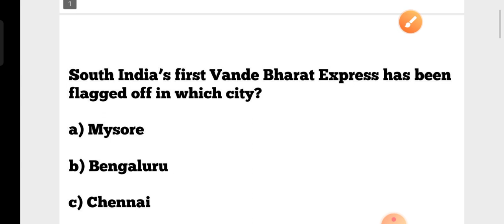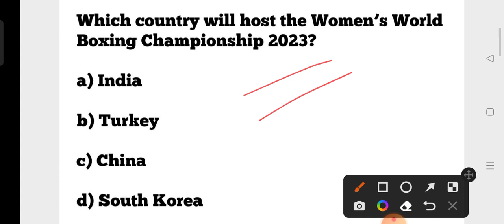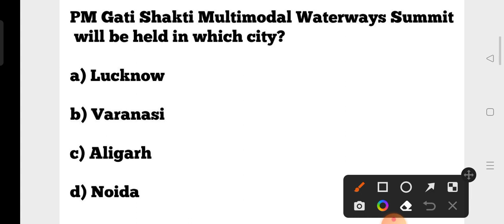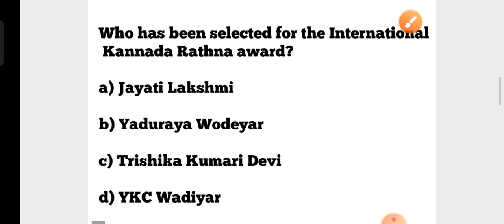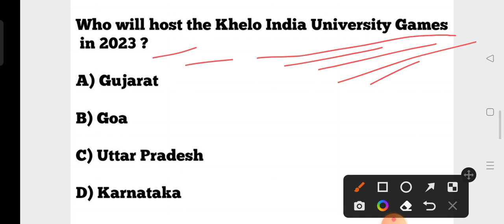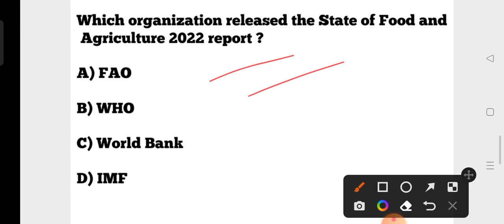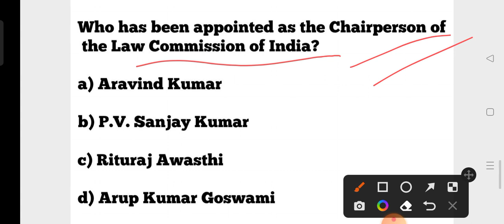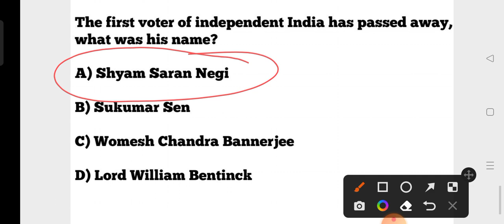Target High school Teacher 2022-23 !! Current Affairs & GK MCQs !! CHT JT 2022-23 !! cine tv odisha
ଆସିଲା 7540 Govt. Secondary Teacher Recruitment 2022-23 !! No more CHT & JT !! cine tv odisha !!